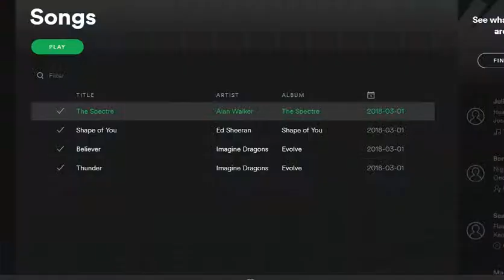TERRARIA 2 OR 3...IDK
AWW MANN